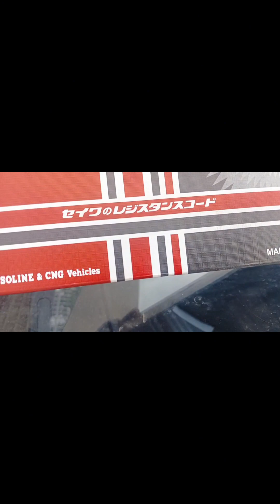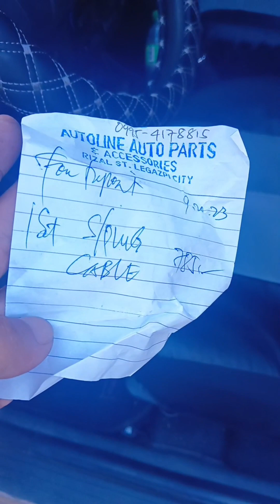DIY Replaced heightition Wire